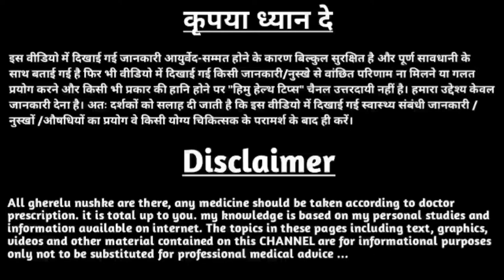प्रेगनेंसी में लौकी (Bottle Gourd) खानी चाहिए या नहीं? | Pregnancy Mein Lauki Ke Fayde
pregnancy mein lauki ke fayde, pregnancy mein lauki ke juice ke fayde,